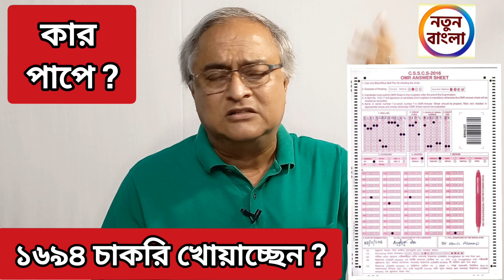যাদের চাকরি গেল তাদের পেছনের মাথাগুলো কারা ?